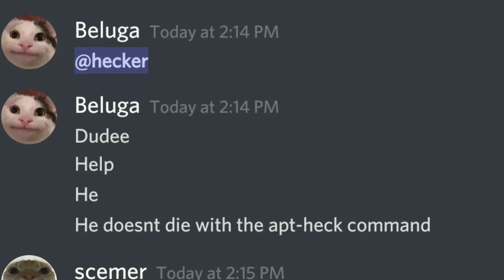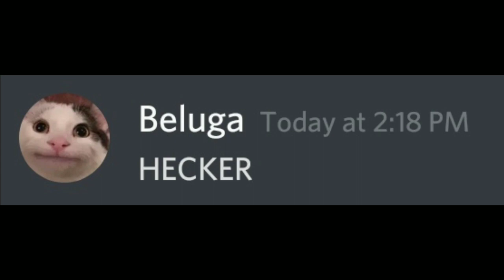The end of scemer... |Arnold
This is the end of Scemer